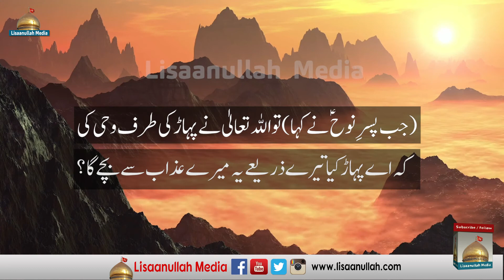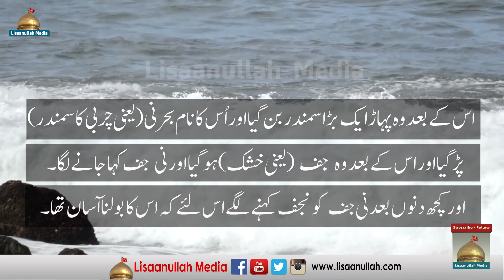Why Najaf's name was Najaf? | नजफ़ का नाम नजफ़ क्यू रखा गया | Lisaanullah Media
Kiya Aap Jantay Hain K Najaf Ka Naam Najaf Q Rakha Gaya | Lisaanullah Media

नजफ़ का नाम नजफ़ क्यू रखा गया